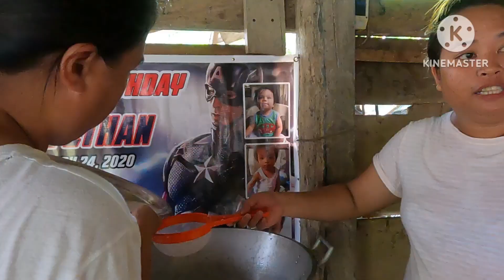SINANTOLANG TALANGKA Vlog#636